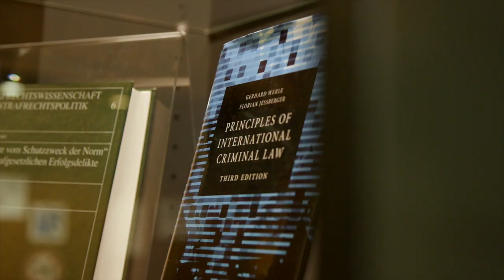Studying Law in Hamburg, Germany | International Student Vlog 2018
Meet Liliia from Russia. A dream came true for her: She is studying law in her favourite city Hamburg! Learn in this video how she got there and follow along as she shares her experiences during the summer semester of 2018.